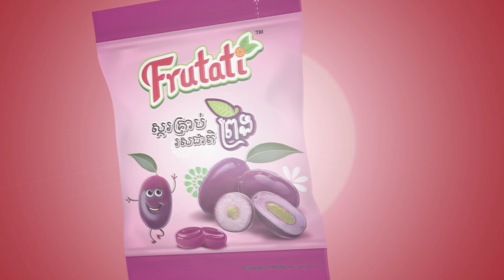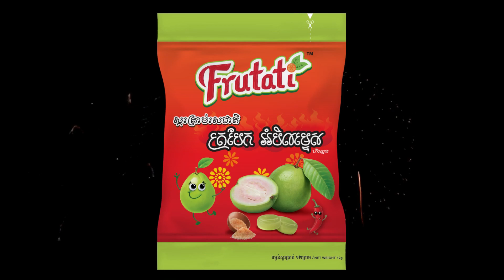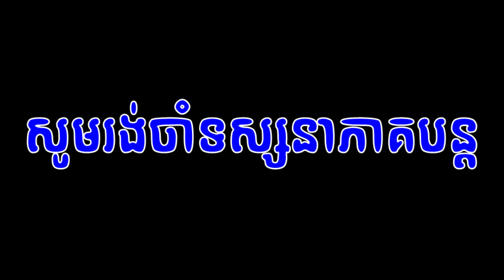យុទ្ធសិល្ប៍កុមារទេព ភាគពីរ ពីស្ករគ្រាប់ Frutati,New comedy movies 2022 from Pisey Team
*** ស្ករគ្រាប់Frutati កញ្ចប់ថ្មី រសជាតិឆ្ងាញ់មិនដូរ ដូរតែសម្បកកញ្ចប់កាន់តែងាយស្រួលទុកដាក់តាមខ្លួន តម្លៃត្រឹមតែ៥០០រៀល។
*** ស្ករគ្រាប់ហ្វ្រ៊ូតាទី ផលិតនៅកម្ពុជា តាមស្តង់ដារចំណីអាហារពិភពលោក មានរស់ជាតិឆ្ងាញ់  ប្លែក បែបផ្លែឈើក្នុងស្រុក មានលក់នៅលើទីផ្សារហើយ  ។ ទំនាក់ទំនងលក់ដុំនិងលក់រាយ តាមរយះលេខ: 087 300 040/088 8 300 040/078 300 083